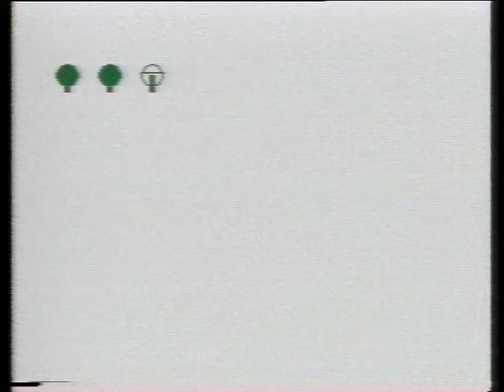قطاف الثمار وتعبئتها.avi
الفيلم من انتاج الإرشاد الزراعي في وزارة الزراعة والإصلاح الزراعي
إخراج نبيل رضا المهايني
Produced by the Ministry of Agriculture